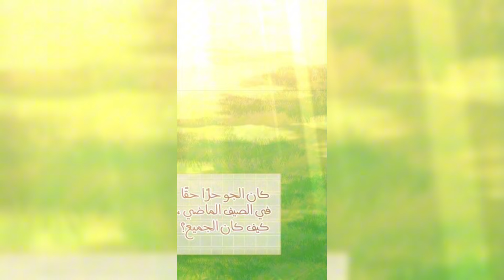👼 Tập 8: Lời tỏ tình của quý ngài Kentrail 🍼 Review truyện tranh - Nhật ký trông trẻ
Review truyện tranh: Nhật ký trông trẻ cùng kẻ phản diện (chap 32~37)

Đã qua một mùa kể từ khi Bá tước Kentrail hạ lệnh phong tỏa toàn bộ dinh thự vì sự an nguy của gia đình anh. Kẻ thù thực sự đứng đằng sau hàng loạt sự cố giáng xuống gia tộc anh dần được hé lộ.

Chloe Review không sở hữu tất cả các tư liệu trong video mà tuân thủ luật bản quyền và sử dụng hợp lý luật Fair-Use. Chi tiết

© Please do not reup this video!